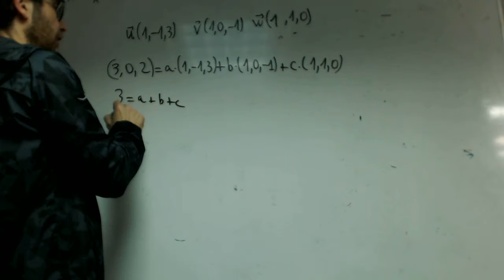Combinacion lineal de vectores Matematicas 2 Bachillerato Rafael Academia Usero Estepona